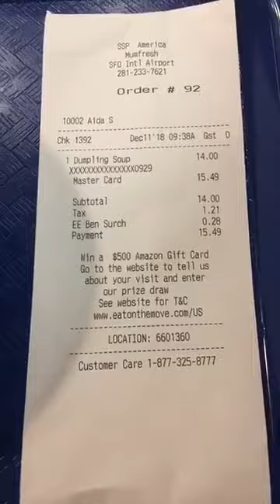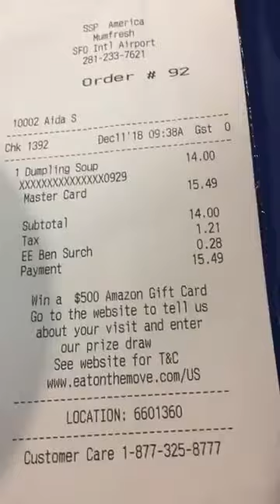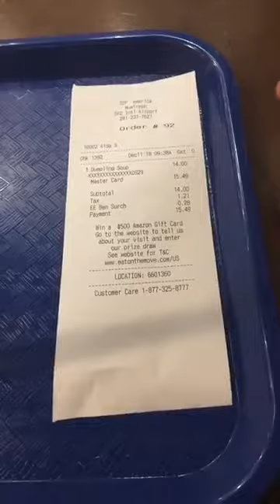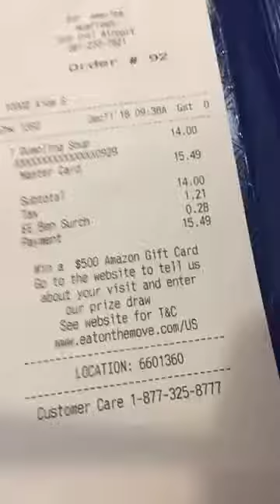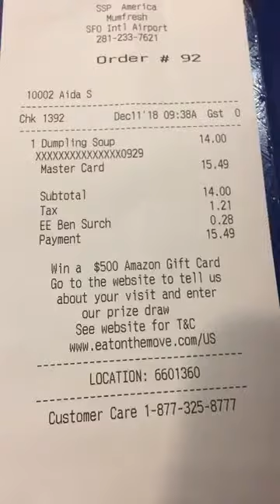Tô phở như gói mì ăn liền sân bay Mỹ 15 USD!